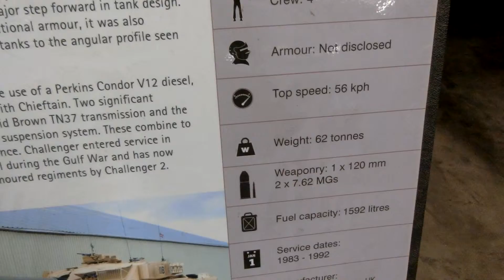Challenger 1 Britain's Main Battle Tank in the Gulf War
MBT 80 replaced Chieftain, had Chobham Armour, Perkins Condor V12 Diesel Engine and David Brown Transmission
Replaced by Challenger 1 in 1983
CIMG1479 Challenger 1 Britain's Main Battle Tank in the Gulf War